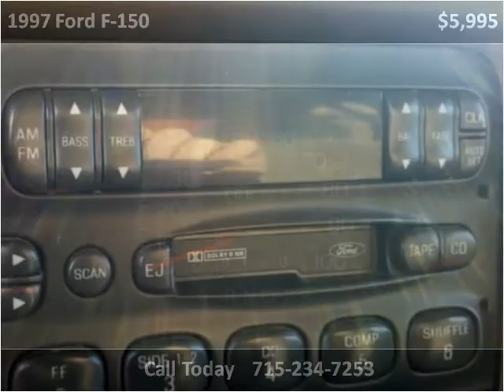1997 Ford F-150 Used Cars Rice Lake WI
This 1997 Ford F-150 is available from Main Stop Auto Sales.